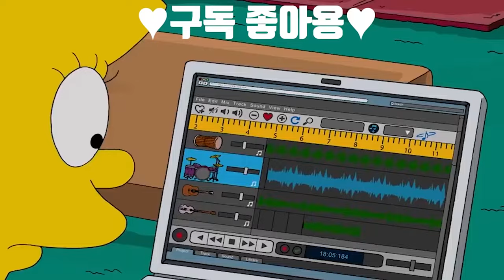심슨 인크레더블 헐크가 되버린 호머